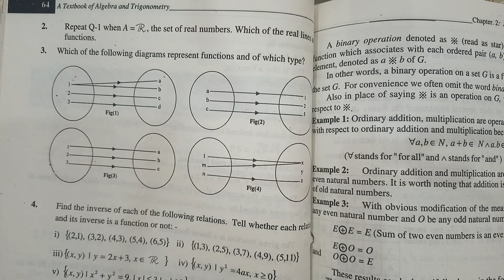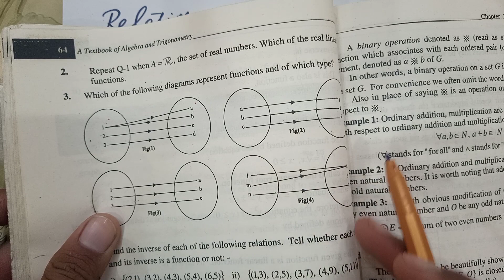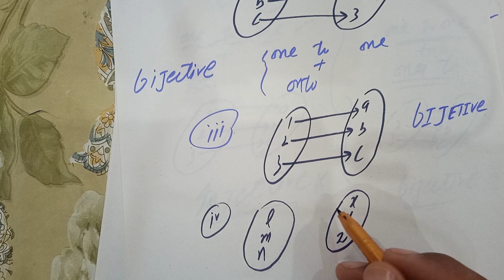Question number 3 exercise 2.6 |class 11 math